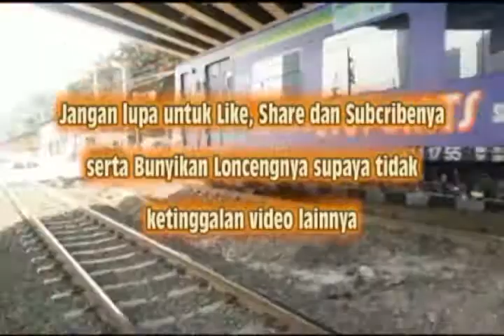Kompilasi Hunting bulan Juli di Masa Transisi PSBB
Walaupun di Masa Transisi PSBB tidak mengndurkan niat saya untuk hunting Kereta Api dan berburu moment yang ada selama di bulan Juli ini untuk menangkap moment yang bisa di dapatkan selama di lintas.